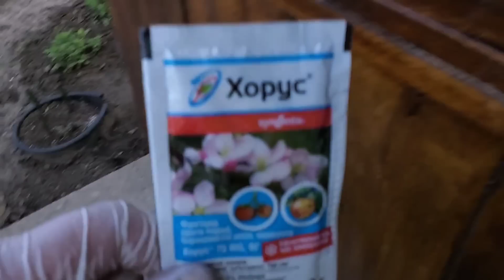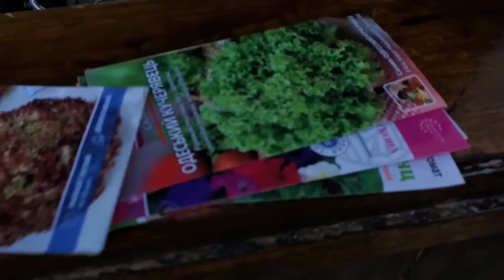Светлана спасает абрикосу ! Положили плитку на огороде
Всем привет! Добро пожаловать на мой канал. Хочу поделиться главным свои увлечением - Кулинарией. Стараюсь показать рецепты,которые обязательно у всех получатся и будут радовать всю вашу семью.Также я просто снимаю свою жизнь на камеру и показываю это вам.Заходите, отдыхайте, развлекайтесь, комментируйте, общайтесь со мной и друг с другом, подписывайтесь, ставьте лайки - надеюсь все найдут тут свою часть по интересам! Открывая этот канал, я открываю частичку своей души для всех порядочных